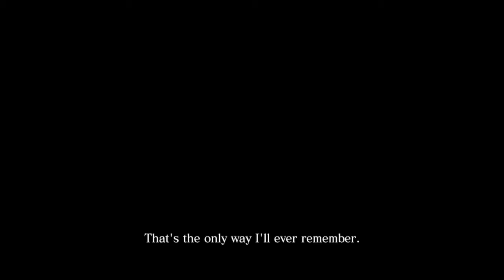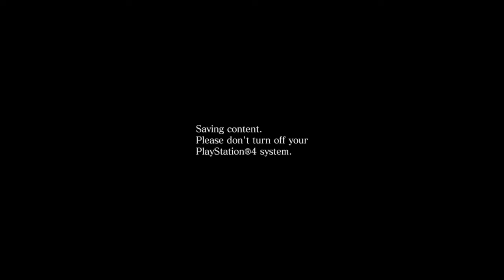Let's Play: Resident Evil 6 -3- I hope Finn's okay